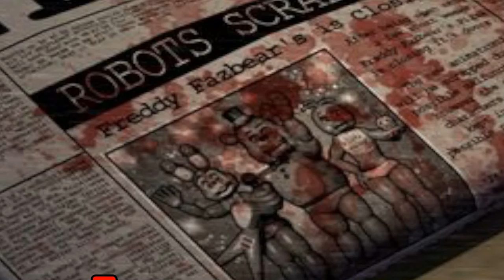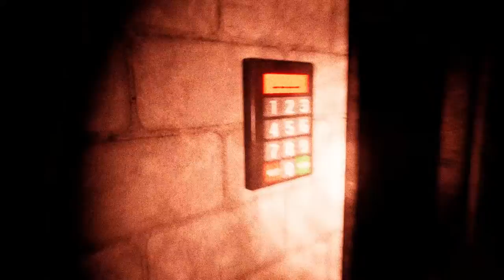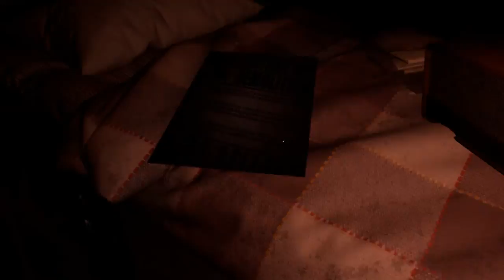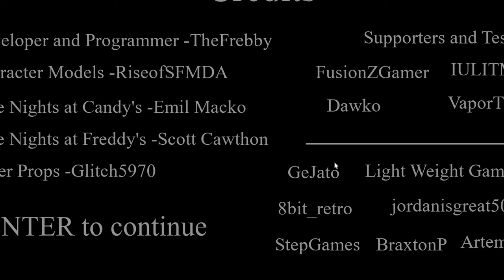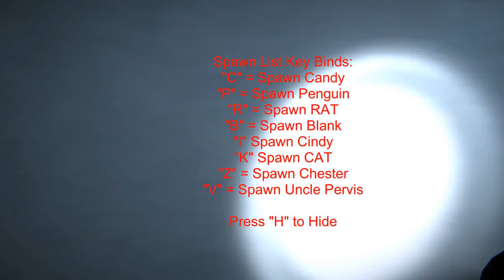3 Top Horror Game Best Games Let's Play 2020 Terror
You have Unlock Cam 13
my Model shinobee M6-ST25-PARE PC Computer
Operating System Windows 10 Pro
Brand Shinobee
CPU Model AMD Ryzen 7
Colour AMD Ryzen 5, 16GB DDR4, Geforce RTX 1650 4GB, 256GB SSD

Terror